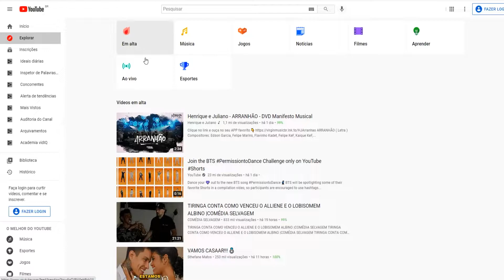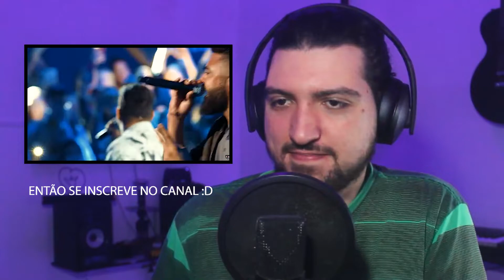Henrique e Juliano - ARRANHÃO - DVD Manifesto Musical [React Alta]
Quer ficar por dentro dos lançamentos do cenário do RAP, TRAP e POP?

Dados Técnicos
Câmera: Webcam Lojitech c22 e Canon t3i
Microfone: Arcano Black USB
Computador: Core i3 8100, 8Gb Ram, 250Gb ssd
Editor: Adobe Premiere 2020'